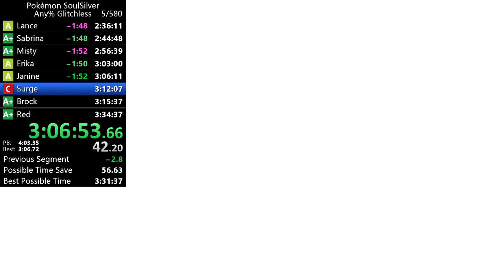Absolute Trash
When you find switch one, switch 2 is 1/x where x is the number of adjacent cans. So, I missed 2 1/2's, 2 1/3's and 2 1/4's (0.06%) to give me 7th try cans.

This was my first WR Pace into Kanto, sad that it bled like this (this run then died to Red on low 3:33 pace.)